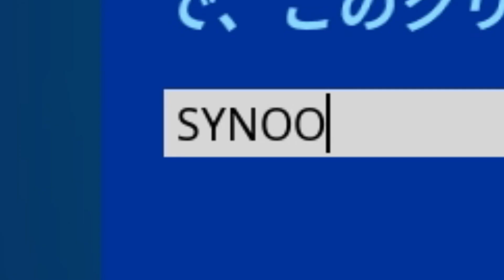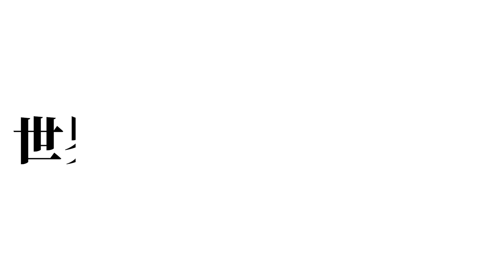【最強】ドラゴンに変身できる最新チートマップがえぐすぎるｗｗｗ 【フォートナイト】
コード
※ホストの人がドラゴンになります、入れ替えてもドラゴンにならない場合は先に一人ではいってください

DMは基本見てるつもり、

Sound JAY様
ーーーーーーーーーー